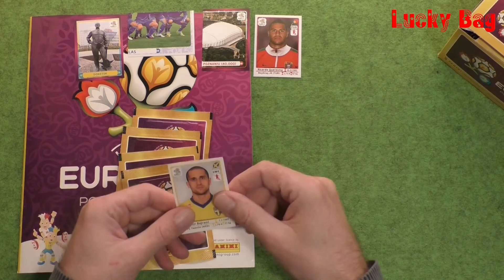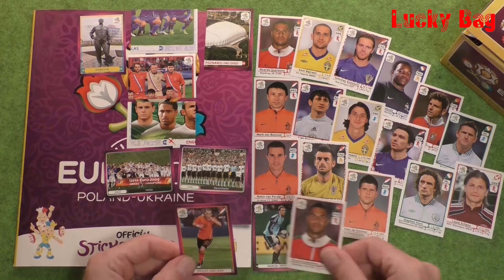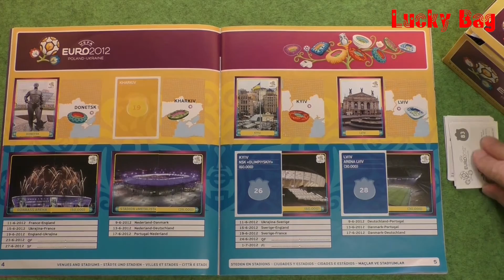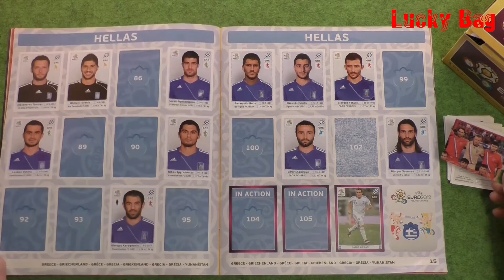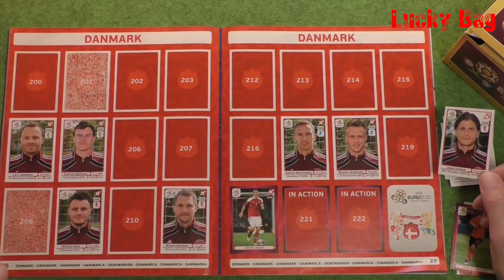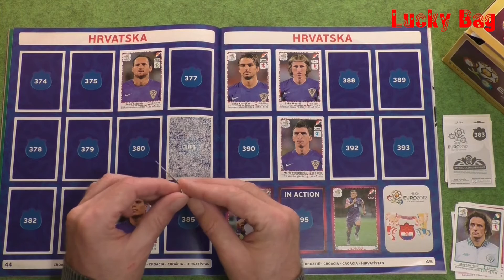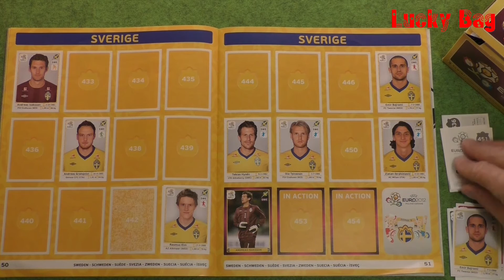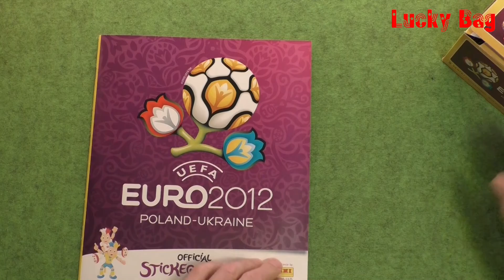PANINI STICKER ALBUM UEFA EURO 2012 new Paninialbum unboxing sticker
PANINI STICKER UEFA CUP 2012 in Poland Ukraine unboxing new Paninisticker in Panini Album

Ein kurzes Video, wie für ein Panini  Album der Fussballeuropameisterschaft 2012 in Polen/Ukraine Sticker gezeigt und eingeklebt werden.